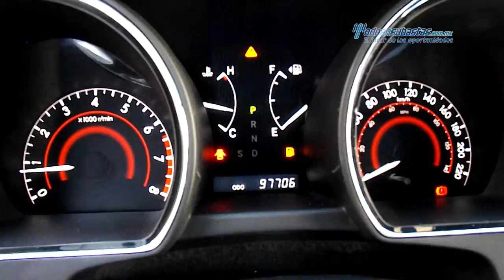Toyota - Highlander S Premium 2012 - CS070276